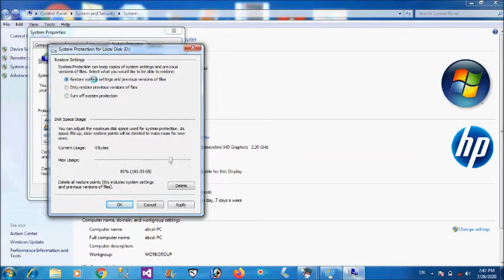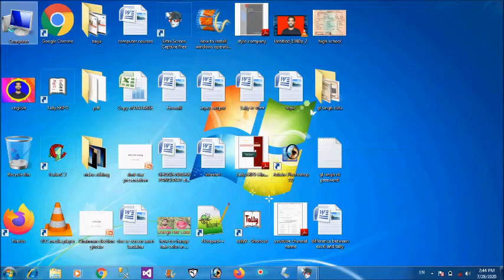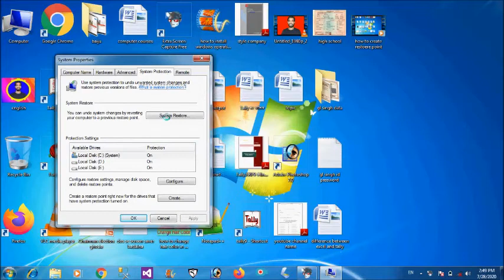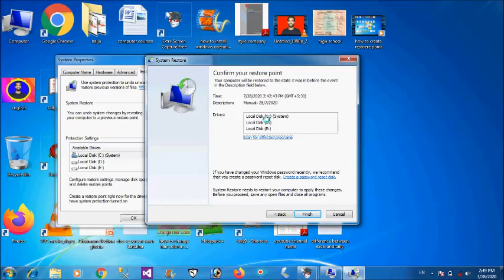how to create system restore point in windows 7/8/10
Hello friends
how to create system restore point
how to resote data using restore point
create restore point in windows
how to create restore point in windows 7/8/10 in hindi